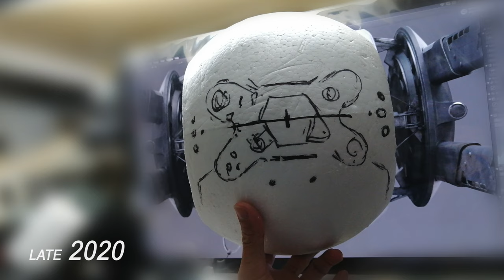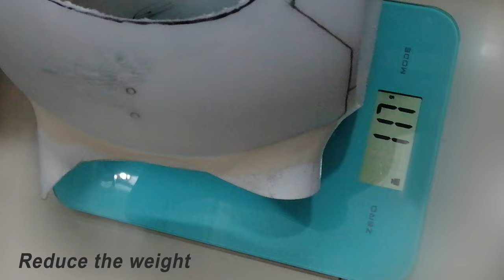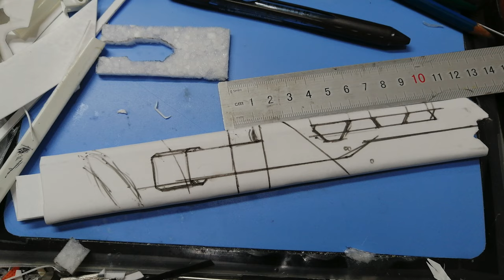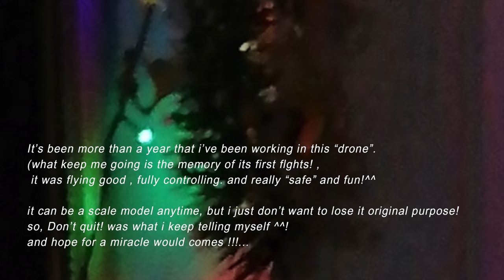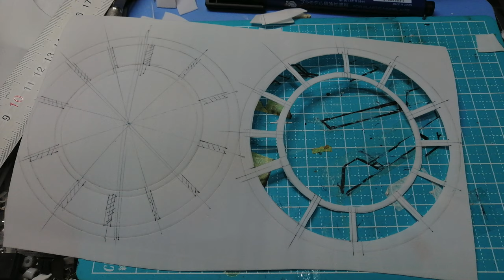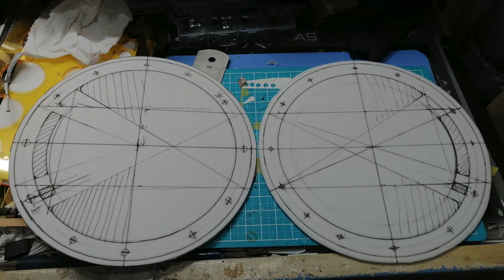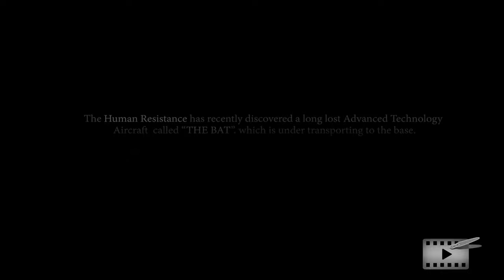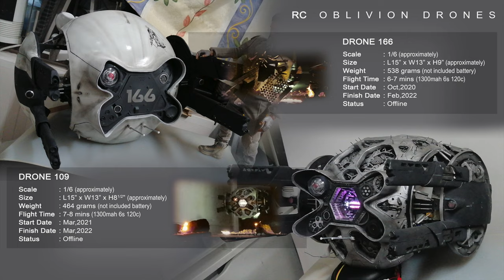DIY 1/6 RC Oblivion Drones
This video show the making progress of this 1/6 RC Oblivion Drones, in 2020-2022.
(This video rendered in 4k.only apply to still images, most of the video still in HD or less ,cos i used to cropping it,let it focus on the object and hope it will not look so boring^^)

After The Bat . i found it is super fun to seeing something i like flying in the air!
and once i completed the bat.knowing it canbarely fly^^  i was already thinking what model should i do next! with the same principle. using the RTF ( ready to fly ) drone to carrying it. make the other "dress" for the drone^^!
and when i was think of the word "drone"! it once comes with the image ! the oblivion drone!!!^^
and indeed this OB drone is one of my most wanted items in my wish list! i am so loving it ,it is so  iconic! it is the thing ,like once you see it , and you can't forget it! it is the one ! and the movie too! it touched me every time i watch it! and the design , the music and the Camera movement...it is really a great movie!
And to this Oblivion Drones, hope all it's lover would see it and found it interesting. i try my best to build it^^! and yes! it is the love of it, which keep me building it for 2 years straight! (and ofc ,not everyday^^)!

Video timeline :

01:50 (10" styrofoam ball)
02:14 (1st version 1st flight)
03:32 (making of the eye)
04:56 (1st ver. complete, almost)
05:16 (fail on paint job)
05:30 (1st ver. fail)
06:00 (end of phase 1 & full focus on new project)
07:05 (visited other projects)
07:25 (phase 2 begin & new direction)
09:17 (new arms & new rifles)
10:12 (problems solving)
11:11 (scale comparing)
11:35 (last problem)
12:20 (it works)
13:52 (making the central core & the fuel)
15:28 (the rear part & the jet engine flame )
17:32 (166 paint job begin)
20:18 (109 start making)
22:51 ("jet engine" testing)
23:46 (109 paint job start)
26:09 (166 complete , all set!  photo shot!)
29:00 (166 online! day light!)
36:30 (166 online! night light!)
41:27 (166 / INT./NIG./ Odyssey Crash Site )^^
43:41 (166/ INT. /NIG. / Human Resistance Base)
44:03 (short film (i don't have a title for it , i just call it "166-109" .)
46:33 (109 arrival)
49:53 (109 stunt moves)
53:00 (another sci-fi ver.)
53:25 (summary & ending s)
54:20 (we all live on the same planet...)

Poppy Seeds - TrackTribe
Never Sleep - Gunnar Olsen
Cold Rise - Gunnar Olsen
Darkness of My Sun - The 126ers
East - Silent Partner
Club - Andrew Huang
Fights - Silent Partner
Retrograde - Spence
Destructoid - MK2
Icelandic Arpeggios - DivKid
Etherial Choir Ascends - Doug Maxwell_Media Right Productions
Rustled Feathers - Silent Partner
Unstoppable - Spence
Eyes On You - Network 415
Hemispheres - Silent Partner